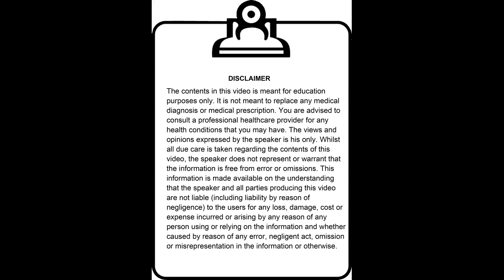Why MEN need this for SEX? / 为什么男人需要这个来做爱？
Zinc is an important nutrient to our body’s physiological system. You will discover about Zinc’s role in our immune’s system, reproduction and sex, skin, pregnancy and lactation, prostate health, neurological and sensory function.
You will also learn who are at risk of zinc deficiency, such as vegetarian, vegans, people on high fibre diet, alcoholics, elderly, Crohn’s disease patients, diabetics, users of high blood pressure medications , ACE inhibitors, angiotensin 2 receptors blockers, thiazide diuretics, cancer patients on radiotherapy treatments.
锌是我们身体生理系统的重要营养素。

Comic illustrator:  Isabella Yumisan